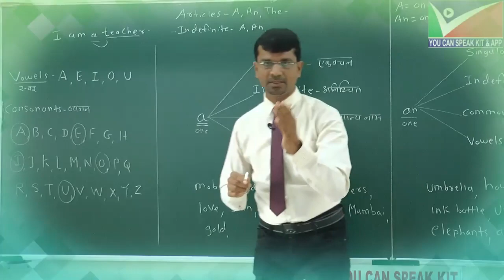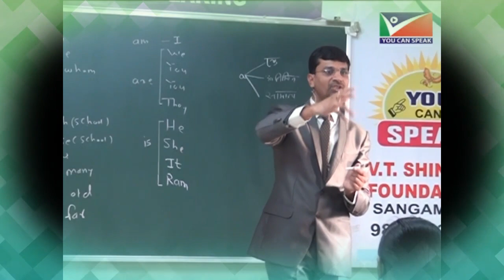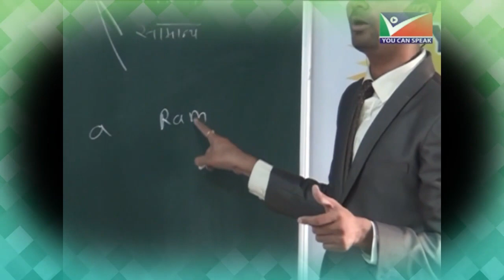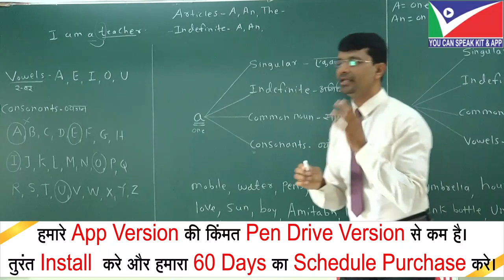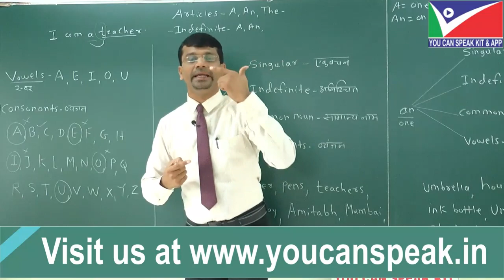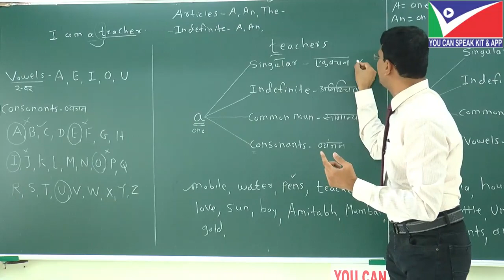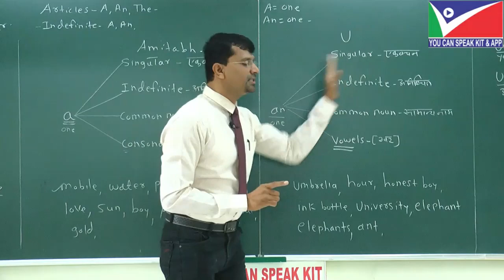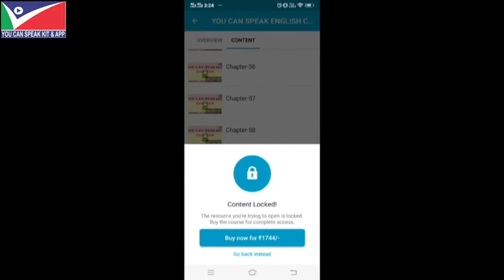THE BEST RULE OF ARTICLES A,AN, THE - PART 1